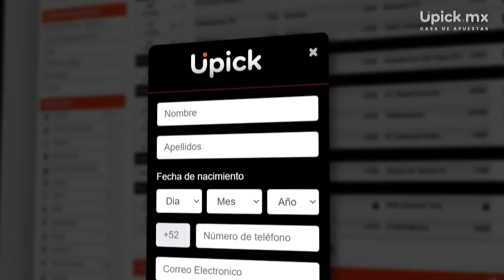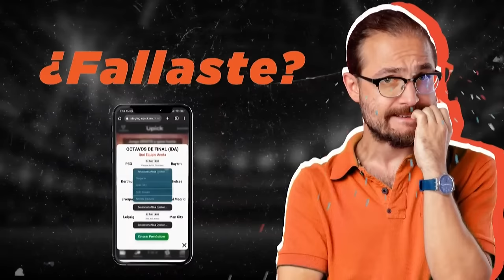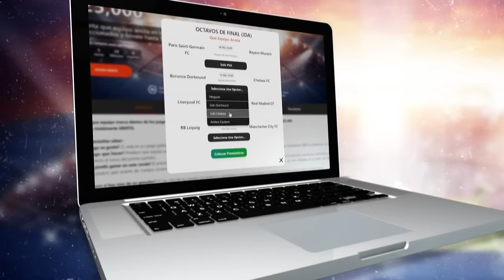FUNDIDORES VS REDS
¡Cerramos la semana 1 con el debut del campeón!

Los Fundidores de Monterrey reciben en el Estadio Banorte a los Reds de la Cuidad de México, ambos en busca de empezar con el pie derecho la temporada BetRegal LFA 2023.